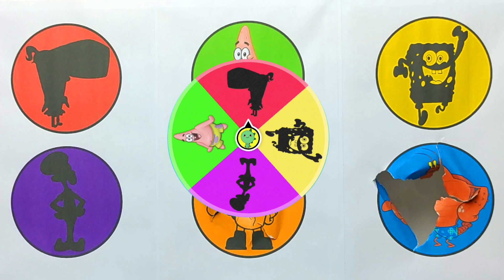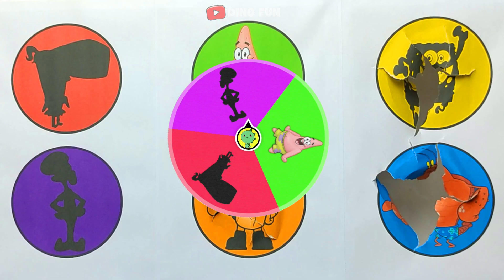💚 GUESS THE PICTURE of SPONGEBOB, SANDY, PATRICK, PEARL KRABS, LARRY LOBSTER, AND SQUIDWARD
Let's learn about the characters SpongeBob, Sandy, Pearl Krabs, Patrick Star Larry the Lobster, and Squidward.

So much fun looking for and finding various kinds of children's toys by guessing pictures like SpongeBob characters in fun color learning.